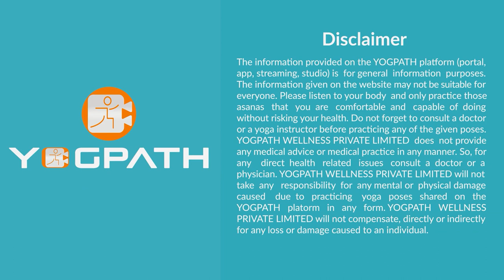Yoga For Diabetes Daily Yoga Practice for diabetic Lead to Insulin free Life. Step-By-Step Practice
Yoga and wellness videos for your daily well-being, yoga practice, Yoga exercise and information about the yoga vitals.
We provide most research based yogic information for consumer that helps you to achieve best wellness of your life.
Yogpath release daily live session on yogic practice like weight loss with yoga, hypertension, CAD, CVD, Mediation.
Yogpath is having a mission of best of your wellness and informed decision about your life so that you will save your medical bill exponentially.
Be motivated for your mental health, Physical health and spiritual health with Yogpath end to end yoga and wellness platform.
Learn Yoga from World Best Yoga Teachers, Get Latest Video on Yoga daily. Get 5 Minutes Yoga tips for daily at-Home Practice. Learn the best Yoga Practice and Training for Weight-loss. Join Free Yoga Live Session for more than 105 + Ailments.